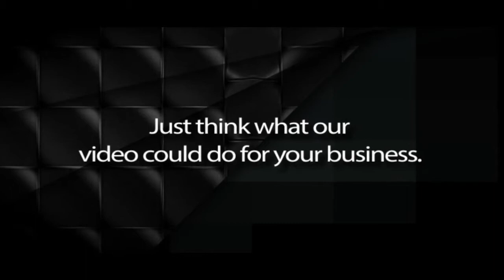Pei Wei Promo video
Runway 21 Studios shoots and edits 94 training videos and 92 production still shots for Pei Wei Asian Diner. We do all of it in less than three days using TriCaster technology.